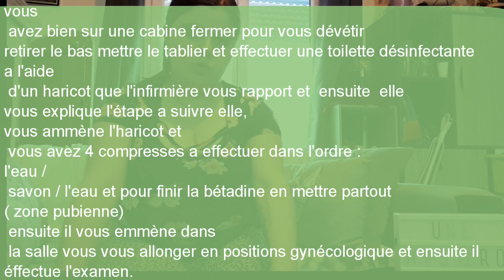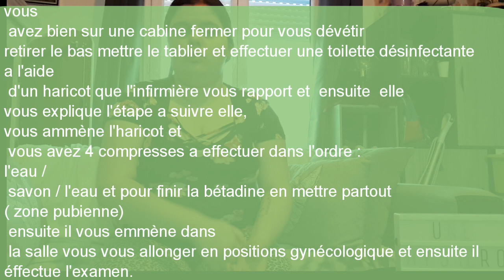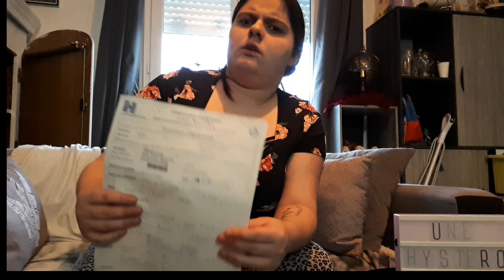Mon hystérographie🔬❤️ -Quesqu'une hystérographie?🔬❤️ -un couple une PMA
salut tous le monde voici la vidéo de ma l'hystérographie et quesque c'est encore un jolie montage effectuer pour vous ❤️.
Si tu veux rejoindre notre site internet n'hesite pas c'est par
Viens aussi sur nos chaînes Youtube principale si tu veux regarder notre contenu un peu plus gaming ici:
Et surtout à la prochaine!